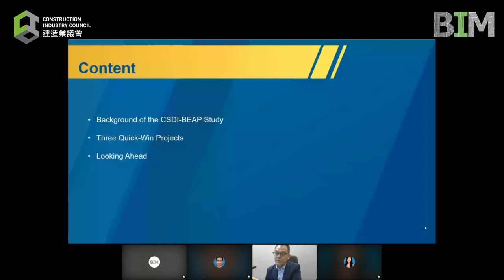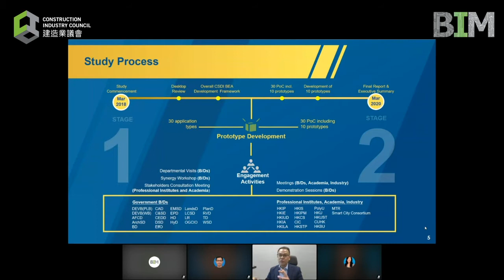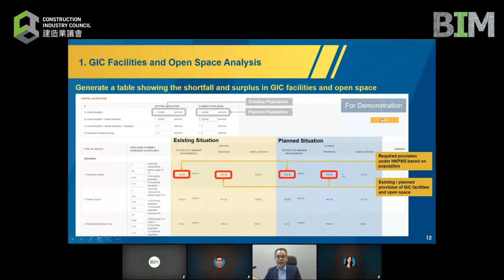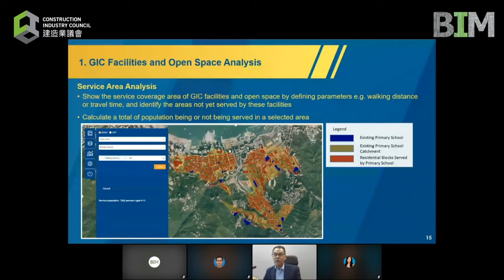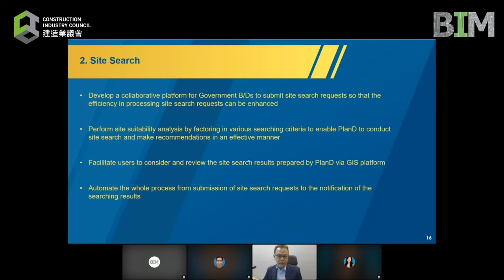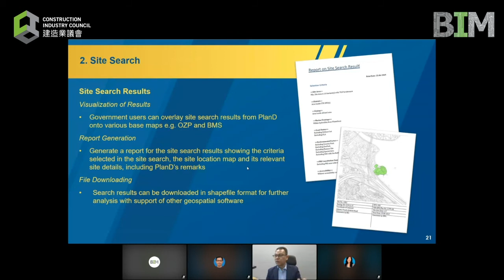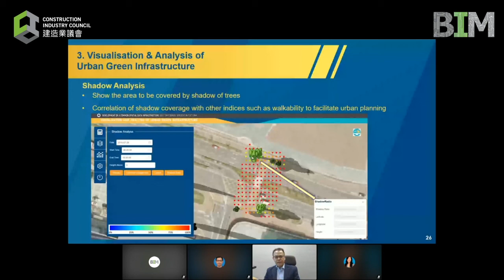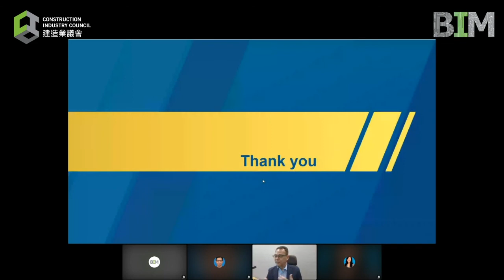Common Spatial Data Infrastructure - Built Environment Applications Platform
CIC Webinar on BIM Talks: Experience Sharing and Roadmap by Government Departments
Title: Common Spatial Data Infrastructure - Built Environment Applications Platform
Speakers: Mr. Jerry AUSTIN, Planning Department

議會網上研討會BIM Talks：政府部門的經驗分享及路線圖
主題：空間數據共享平台 ─ 建設環境應用平台
講者：何盛田先生 - 規劃署
講座日期：2020年10月21日

如欲查詢更多資訊，請瀏覽建造業議會建築信息模擬專頁：